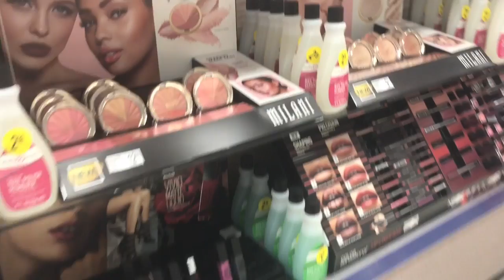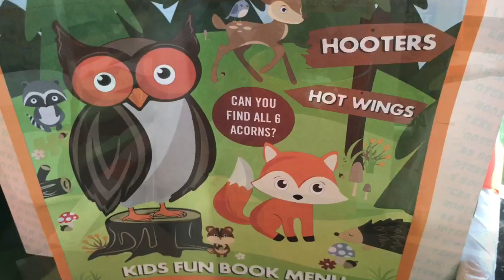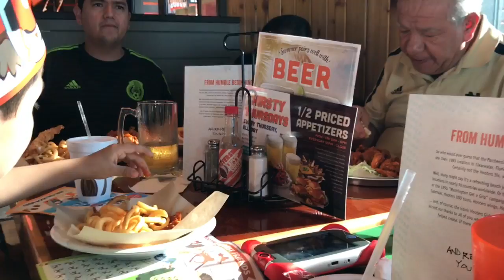20 LIBRAS DE MÁS 😱😏ME SUBÍ AL TORO MECÁNICO 🤣🤣🤣REGIS MUESTRA SU COLECCIÓN DE ZAPATOS 👠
20 LIBRAS DE MAS ,MESUBI AL TORO MECANICO ,REGIS MUESTRA SU COLECCION DE ZAPATOS

PRODUCTOS MENCIONADOS

ESPONJA GIVENCHY

SIGUEME

ginnita28